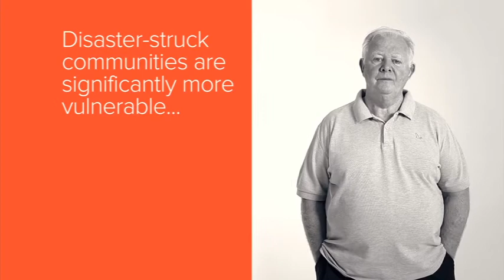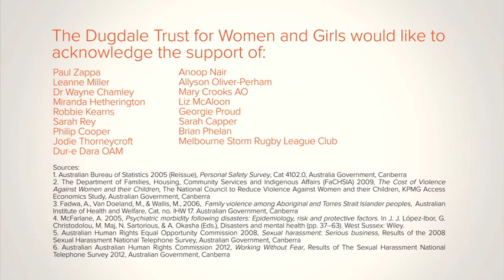Dugdale Trust for Women and Girls Promo Clip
The Dugdale Trust for Women and Girls is a new national initiative of the Victorian Women's Trust. We are working to reduce and prevent violence against women and girls bringing together the leadership and commitment of men and women in addressing the root causes of violence.